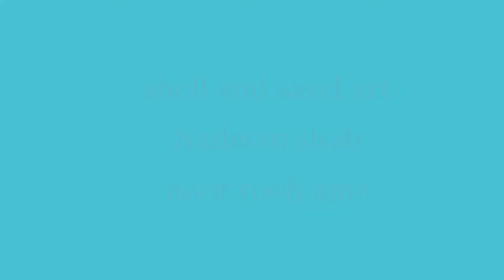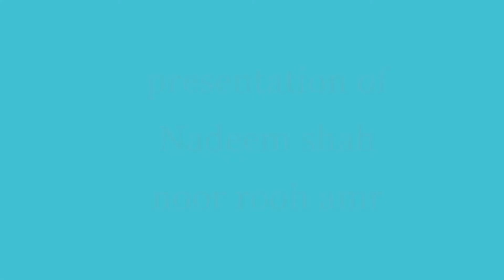Amazing sand and shell art